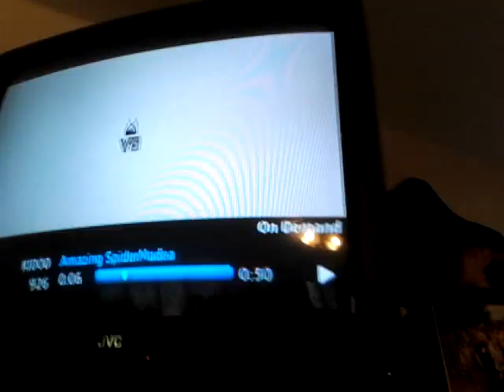Spy vs Spy a Birthday Trick